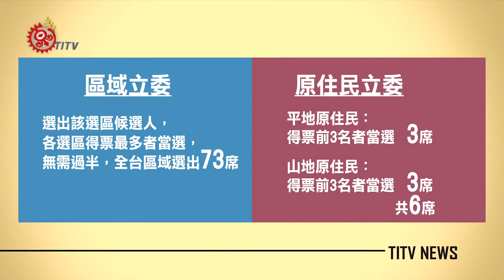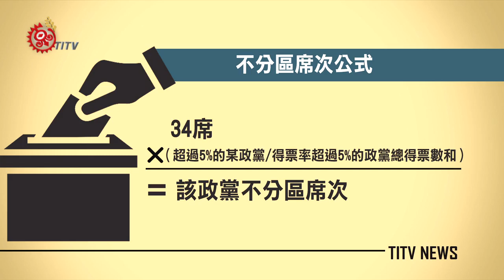各政黨摩拳擦掌 力拼不分區立委席次 2020-01-01 IPCF-TITV 原文會 原視新聞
1月11就要投票了，將選出中華民國第15任總統、副總統，以及第10屆立法委員，每一位選民手上都會有三張選票，分別為：總統、副總統選票、區域立委或原住民立委選票，以及第三張政黨票。

由於單一選區兩票制，投票人可透過「區域及原住民立委選票」，選出該選區候選人，各選區得票最多者當選，無需過半，全台區域會選出73席。

而原住民立法委員，由「平地原住民」、「山地原住民」2個複數選區選出，每個選區得票前3名者當選，平原、山原共選出6席。

政黨票則是選出該黨的「不分區立委」，得票超過5%以上政黨，可按照得票比例分配席次，將選出34席。

但是政黨票並不會因為沒達到 5%， 就完全浪費選票，政黨票得票率共有四個關鍵數字：1%、2%、3%、5%，每當一個政黨的政黨票通過一個門檻，就有不同的效果。

不只是作為不分區立委的分配依據，更成為法規中衡量政黨支持度的指標，影響相關的補助與提名資格。獲得1％的政黨票：個人與營利事業對該政黨的政治獻金可列舉所得稅扣除額，也就是可以替捐款者抵稅。

獲得2％的政黨票：往後三屆立法委員選舉取得直接提名不分區立法委員權利，可以為下次選舉省下200萬元，獲得3％的政黨票：取得每票每年50元的政黨補助。

而在《公職人員選舉罷免法》第67條，規定不分區立委的分配計算方式。

裡面還有一些細部規範，例如女性在當選名單中不得低於1/2，分配剩餘席次如何分配等等。

但簡單來說，不分區席次的公式就是：34席乘上（超過5%的某政黨/得票率超過5%的政黨總得票數和）就等於該政黨不分區席次了。

最後的選舉結果，仍是仰賴每一個公民做出決定，投下一票又一票才會產生，提醒民眾在選前最後的衝刺階段，不妨靜下心來，好好看看各黨的政見、人物、能力與實績，做出不後悔的選擇。